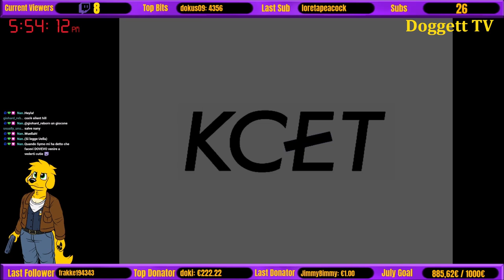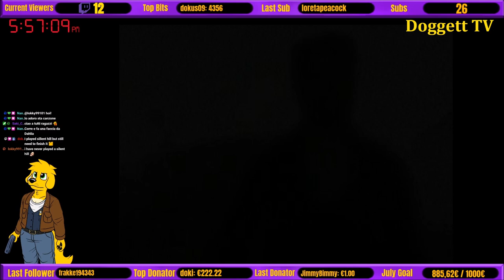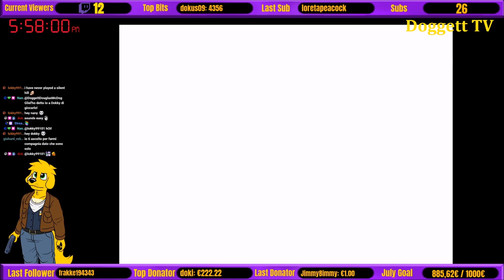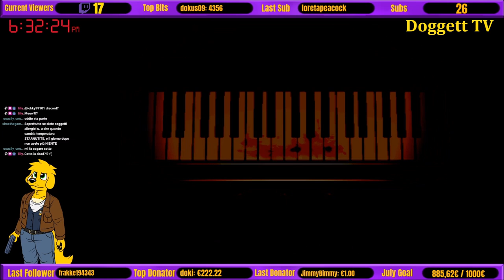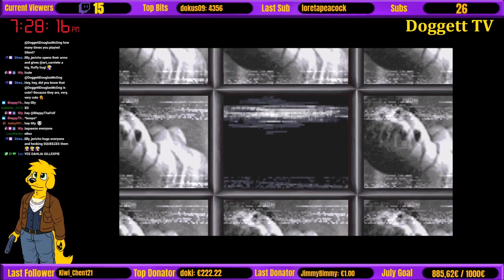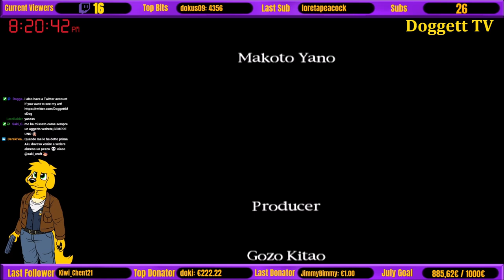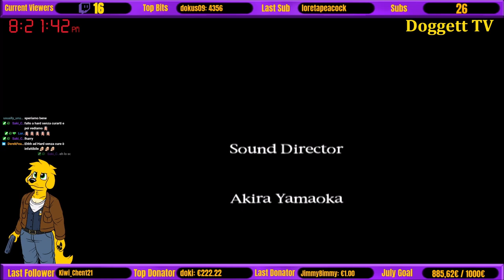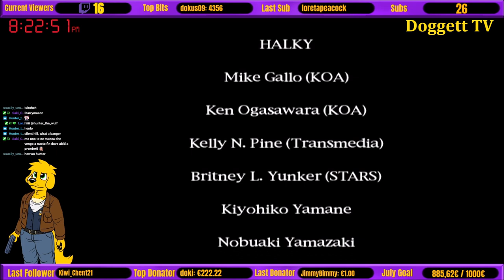🔴 [ITA - ENG] Silent Hill Easy Mode Success Challenge! - No Meds, No Loads, No Maps, All Items